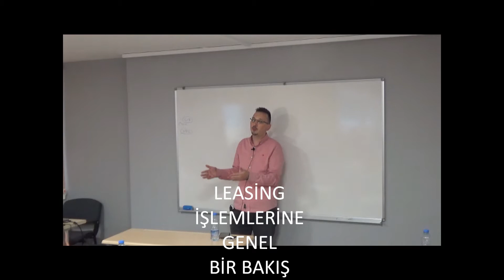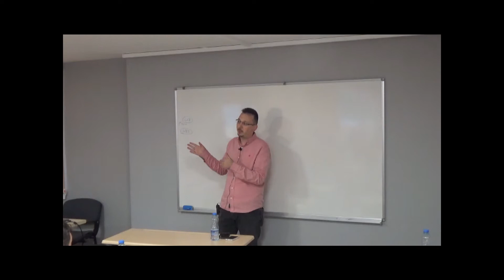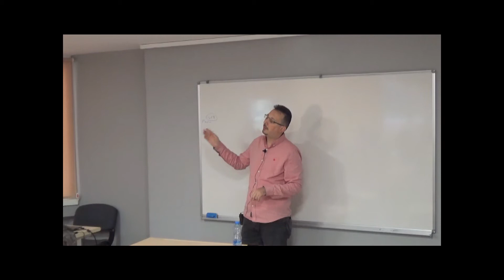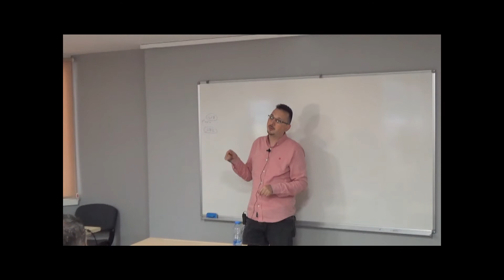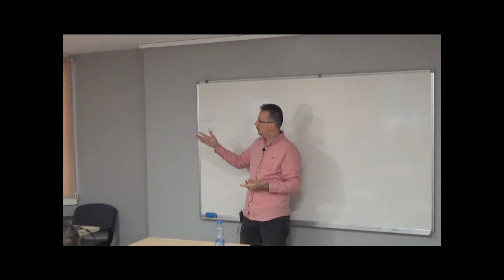LEASİNG İŞLEMLERİNE GENEL BİR BAKIŞ - GÜMRÜK MÜŞAVİRİ ÖMÜR KAÇAR